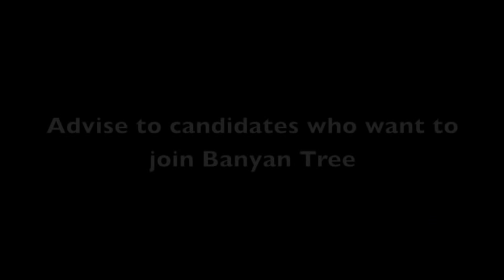Careers at Banyan Tree Hotels and Angsana Hotels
Sriram shares the values that make for a successful career in Banyan Tree hotels - passion, creativity, hard work, and the ability to listen and learn from all colleagues that he has worked with.